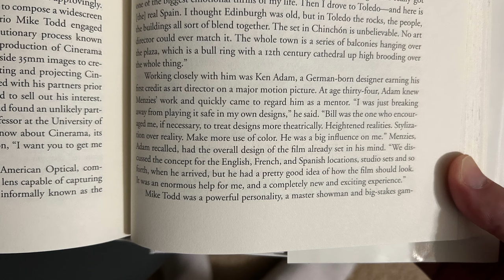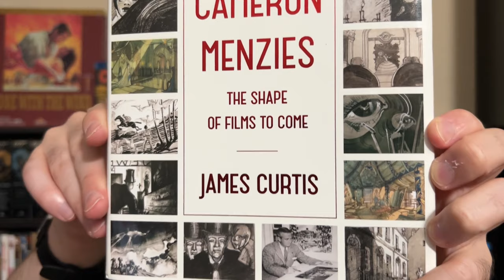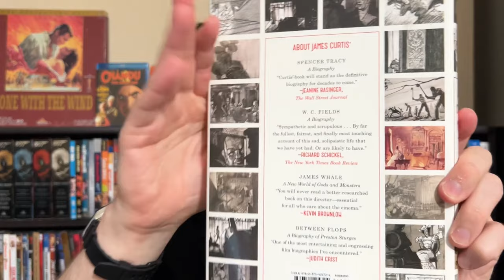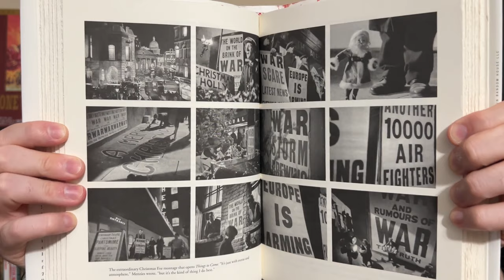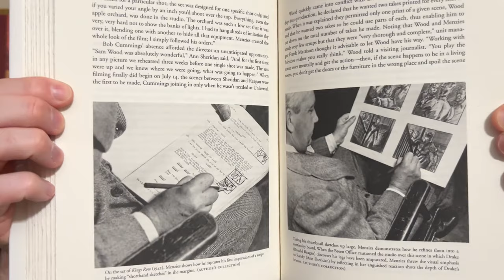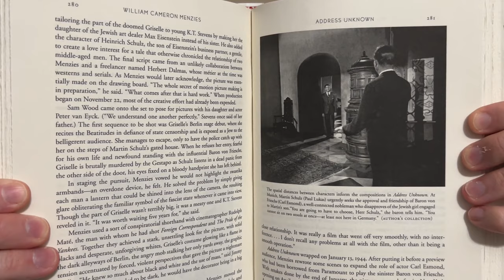William Cameron Menzies: The Shape of Films To Come by James Curtis BOOK REVIEW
My review of the incredible film biography by James Curtis of the legendary William Cameron Menzies. Menzies was one of the greatest visionary minds the motion picture industry has ever seen, and is still not as highly regarded or known today as he should be. His talents were so vast that during his lifetime,l most couldn’t fully conceive what he was after. Selznick insisted on Menzies for GONE WITH THE WIND and came up with the term production designer to describe the full extent of Menzies contribution. ￼

This book joins the other ￼essential Curtis film biographies I’ve read such as his books on James Whale and Spencer Tracy.